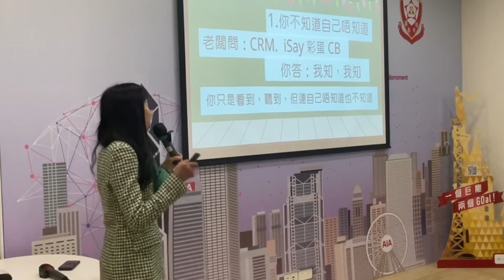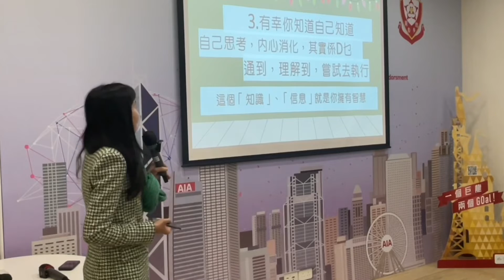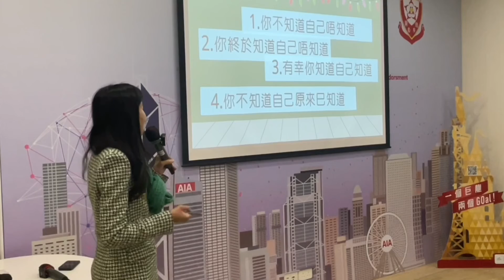人生進化四個階段 ｜聽得明白您才有機會去到第四層次 ｜保險為什麼 - 141 ｜香港🇭🇰廣東話頻道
今年疫情，很多人在想《做保險好嗎？》《做保險好唔好？》《保險 好做嗎？》《做保險好處？》《做保險好賺嗎？》《做保險收入？》《做保險的好處？》《做保險收入？》《做保險底薪？》《做保險學歷？》《保險難做嗎？》《轉行做保險好嗎？》《保險點搵客？》

也有很多YouTuber話有些Leader騙人做保險，每個人追求不同的工作模式，這年代，網絡是字典，已經沒有「秘密」，現在入行的朋友，絕對不是網絡上形容的「儍強」！

在疫情中，行行都不容易，保險行業巳進入新的工作模式，總有人能勝任。

我一入行，老闆就教我「尊師重道，天道酬勤，謙卑做人」。保險是一個「鍛鍊埸」。
做保險就是學做人！學產品和法利是表面所需，深層體會是「靈性修行」，「回歸自己我是誰？」每天遇到的人和事，天就是要考您「情緒」和「解決方法」能力。應該佩服每一個有勇氣加入保險的朋友。

自願醫保

YouTube上有很多自願醫保計劃比較，自願醫保計劃攻略，自願醫保大比拼，自願醫保利弊等不同短片。各保險公司都是以政府設計出來的框架去設計靈活計劃，羊毛出在羊身上，我不相信會有一間保險公司又平，又保得大額，又多額外醫療服務的保障。

如果有一間保險公司，它能在住院保險的市場佔有率最多，證明他會有最多的大數據，知道客戶需要什麼，什麼病賠償得最多，怎樣賠償對公司和對客戶能做到雙贏，他們的精算師設計出來的計劃一定是最切合市場和客戶的需要。

當賠償得最多的時候，也代表這間保險公司的保險顧問賠償經驗最豐富，這更顯示這保險公司的保險顧問更明白怎幫到客戶跟進賠償。

全香港超過100,000位保險顧問，但真不是每一位保險顧問都懂自願醫保，都懂怎做住院保險賠償，所以除了保單保障範圍之外，保險顧問都是客戶的重要價值。祝願每一位投保人都能夠遇到行業中專業的保險顧問。感受到保單為他們帶來的價值！

投保人怎保障自己

每個人需要保險的原因都不同，可能是為了在自己身故後為親人提供生活保障、為了保障自己賺取收入的能力、為了在遇到盜竊或災害時保障自己的住所、座駕或其他資產。

無論你基於甚麼原因投保，都需要先清楚了解自己需要甚麼類型的保險產品，選取最適合你的保險計劃。你需要清楚了解保單的條款和保障範圍。

值得留意的是，你有合約上的責任向你的保險公司提供真實準確的資料，如拒絕提供，可能會導致到你的保單失效，或你將來的任何索賠被拒絕。

新的人壽保單設有21天的冷靜期，保單持有人可以利用這段時間看清楚已簽保單的條款，並仔細考慮是否符合你的保險需要。

儲蓄保險

以保單形式作儲蓄工具，是一個比較其他投資工具風險較低的選擇。傳統的儲蓄保單，很多投保人都會覺得回報不太高，也不夠靈活提取，往往會用這些說話，而拒絕投保。但是傳統的儲蓄人壽保單，背後真正的意義，不只「儲蓄」這個目的，當中存在着低成本的「資產轉移」，「傳承財富」，「用時間累積財富」，「建立儲蓄習慣」，「避免市場波幅的後備戶口」等，都是很多投保人未意識到的「管理財富」功能。

傳統儲蓄保單重點是「實現率」，這也是一般投保人，習慣只看建議書上「預計的回報」，疏忽了實質保險公司以往是否真的派到「預期的紅利」。

另外一個投資工具能在保險公司投保的，就是一些投資相連的基金投資戶口。近兩年流行的「派息基金戶口」也可以在保險公司開戶。
這類戶口就會受市場波幅而影響回報，而且風險較高。

第三個投資工具能在保險公司投保的，就是個人賬戶的強積金戶口，可自選扣稅供款的強積金戶口。

一個保險顧問需要有「卷五」投資相連牌照，「卷四」強積金牌照，「卷三」長期保險牌照及「卷一」保險原理及實務，共4個牌照才能夠提供以上三種不同風險程度的儲蓄戶口服務給投保人。

所以今時今日做保險顧問，真是不容易。考到牌照，每年也需要完成足夠的學分才能夠續牌。已經沒有30年前的歌仔說「有呼吸就可以做保險」，那麼簡單。

企業業務

不是每一個Agent 都可以提供這個服務，先要考卷二和卷四的牌照，再要定時上公司內部的「特別課程」。

全行業有做「企業業務」的顧問很小，因為有牌，也未必識做。😄

全個行業，只有兩間大保險公司有比較多的保險顧問懂做「企業業務」，包括「公司團體醫療」和「企業強積金戶口」。

「企業業務」牽涉的人力物力、後勤服務丶網絡支援，網絡醫生服務等你個人保險更複雜。

「個人保險業務」要在產品回報丶投資平台丶醫療賠償丶危疾保障範圍丶網絡電子平台支援，都可以說市場上只有四大保險公司比較完善。

很多時「企業業務」轉用新的保險公司，原因有三個，第一「價錢」，第二人事部經理或老闆轉換，第三現有服務提供者後勤服務有出錯。

「個人保險業務」可以以個人品牌，或個人的人脈關係而獲得生意，但是「企業業務」越大的企業表面要「越公正」，有時也會因為很多「客觀商業因素」而選用服務不好或「價錢貴」的公司，其實都是打人情牌，不過只是你「看不見的人情牌」罷了。不過商業社會，就是家家有求，都可以説是公平競爭。

沒有耐性和毅力，保險顧問做不到「企業業務生意」，專業牌照，和專業知識，只是基本。所以很多保險顧問都不做企業業務，因為服務多，而且跟進時間長，回報不成正比。✍🏻

只有我這麼用心訓練組員去做「企業業務」，沒有特別的理由，只是無人肯做，我就試吓做。🤣♥️

未來保險市場發展趨勢

在這尖端科技既的年代，做保險可以有很多方式建立品牌，甚至乎去做生意。過去幾十年都是我們保險顧問要去主動尋找客戶，但我相信未來30年我們需要學習以「尖端科技」，讓有需要的客人找到我們丶認識我們的專業所在，主動向我們查詢意見，主動向我們購買保險產品，和主動向我們申請入職的機會。

未來30年是實力的表現，過往三十年以人脈關係去做生意，未來30年是誰能利用網絡表現到自己的「專業價值」，就能夠在市場佔一席位。

您相信嗎？

👀完影片🎞

如果覺得有價值.

比了♥️☑️喜歡嗎？
🔔訂閱了嗎？
What app 給有需要的朋友，讓他/她了解更多吧！

一個專為「保單持有人」而設的保險知識教學頻道。

一個行業就像「森林」中很多大小不同的樹，各有特色和所長，沒有那一棵樹是「皇」，大家是互相依靠的。因為，土壤一樣，大家都在爭陽光和水。總有枯葉枯枝，這是自然淘汰。
客戶能有緣遇到那一棵樹，他都可以選擇停下來休息，或繼續找他心目中喜歡的大樹。

市場上有很多YouTube賺錢的短片，我們都是用另一個角度去幫大家賺錢，因為健康就是財富，心靈的健康，身體的健康，希望大家看完我們的短片之後，能調節心情更加「富足」。我們設立了三個頻道，和一個Facebook專頁。目的是希望「保單持有人」不求人，更容易明白保單的保障範圍。

見到YouTube搜尋「保險」的時候，大部份都是台灣的短片，而且內容也不是太幫到香港的保單持有人。所以今年二月開始製作三個YouTube頻道，希望大家多多指教。

我不夠膽說我是第一個保險顧問去做「保險知識教學」短片這事情，不過，想到為「保單持有人」而設，又要肯學IT,又肯去試，期望短片內容帶給二百幾萬保單持有人一點新的價值，真確切執行到，我應該是「第一個」🤣♥️

現在的保險教學頻道，可以說是市場上少有的本地製作及廣東話頻道。保險知識似乎是比較悶的知識，但當「保單持有人」在YouTube上搜尋有關「保險」的資訊，在香港比較少這方面的教學短片，所以也希望「保單持有人」能覺得我們的頻道有價值。當中分享的真人真事故事，也希望對大家人生有一點啟發。

如果您覺得我們的內容有價值，希望您支持。

健康就是財富，沒有病也慳了很多醫藥費，所以我們重點邀請了很多專業的專科醫生為我們的「保單持有人」作分享，歡迎訂閱我們的「醫生分享」YouTube Channel

我們第三個頻道是威士忌大使101

我們威士忌團隊考取了蘇格蘭的威士忌證書，希望以廣東話和簡單的表達，讓更多朋友了解Drink Less,Drink Better 的意義。市場上很多威士忌的頻道都是英文的，也比較資訊性。我們希望用一個廣東話的演繹和平民化的表達方式，讓更多人了解品嚐威士忌的知識。
［在此可以登入我們的網上教學課程］

全港首創第一個為「保單持有人」而設計的保險知識課程，讓「保單持有人」自己也可以成為專家，明白用什麼方向和金錢去買適合自己範圍內的保單。

連結內有四個免費價值教學短片